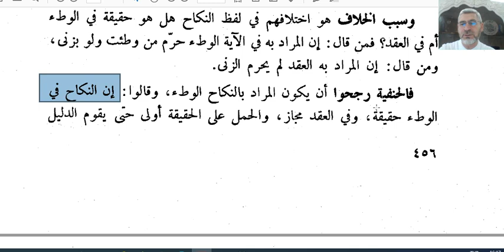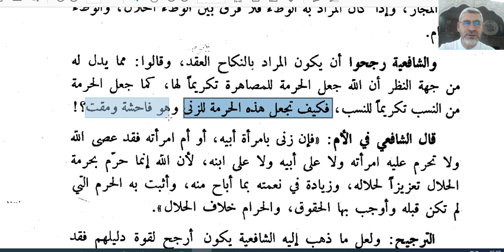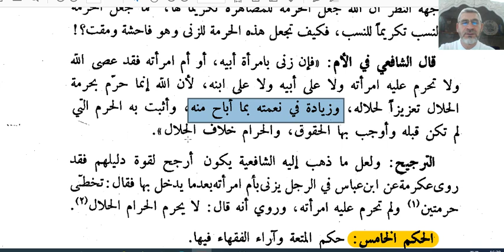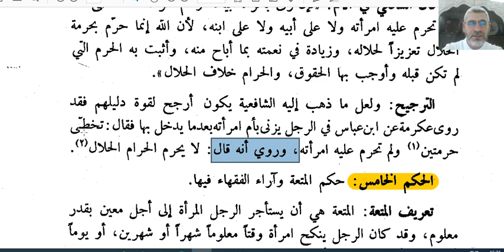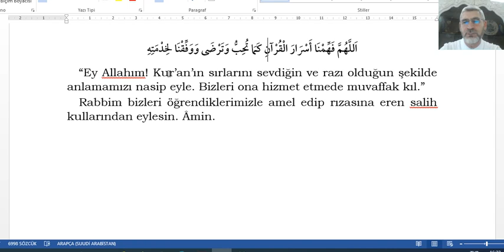NİKAHLANMASI HARAM OLAN KADINLAR (120.DERS)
NİKAHLANMASI HARAM OLAN KADINLAR